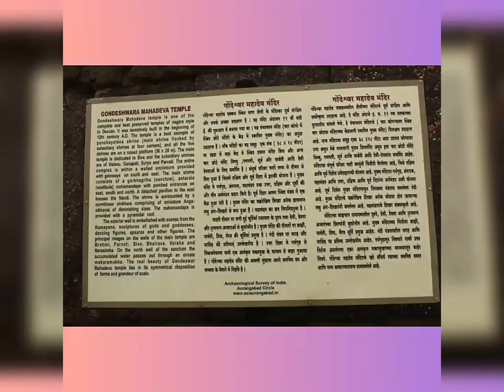Gondeshwar Mandir || Sinner Temple || Ancient Temple || Ramayan Stories Carved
Gondeshwar Mandir Is An Ancient Temple, It is one of the few structures of Hemadpanti style still in good shape. It is a Shaiva Panchayatan, or a group of five temples within a large enclosure. The central shrine is dedicated to Lord Shiva and the remaining four around it are temples to Sri Parvati, Sri Ganapati, Surya Bhagwan and Lord Vishnu. The temple is truly unique in design, perfect in proportion and the stone carvings are exquisitely beautiful.